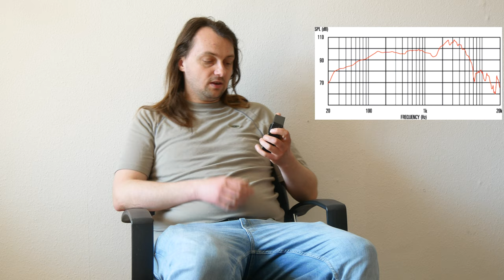History and future of guitar cabinet modelling: Pt.1 Hughes & Kettner Red Box and other analog gear.